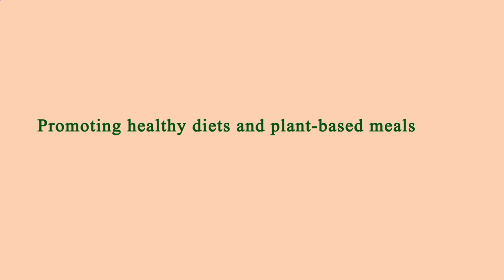Close to Me Restaurants Manhattan 10006 NY, New York County, New York, United States